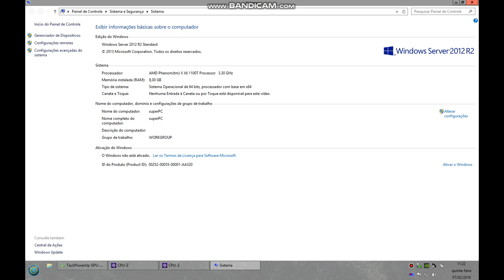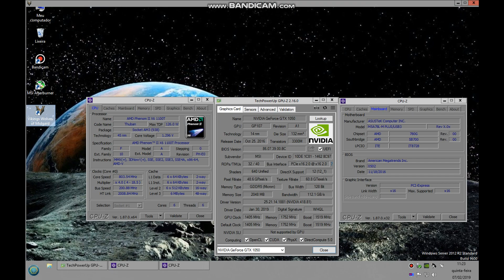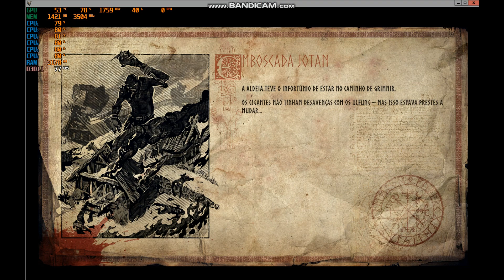Nvidia 418.81 | Windows Server 2012 R2+VIKINGS WOLVES OF MIDGARD [GTX 1050 2GB]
Nessa vídeo quero deixar claro e expresso minha opinião e faço um relato de como é o Windows Server 2012 R2 fiz um em um jogo VIKINGS WOLVES OF MIDGARD de RPG quero ressaltar que esse sistema operacional não é feito para jogos e sim para servidores com foco em segurança como o nome já diz para quem quer montar um servidor de jogos ela é bem melhor que o Windows 10 recomendo...!

CONFIG
GAB:HAF 912 Advanced
MB: M5A78L-M PLUS/USB3 (BIOS 0502)
PROCESSA: phenom 1100t
PV: MSI GTX 1050 AERO ITX 2GB
MEMO: kingston hyperx 8gb ddr3 1600Mhz
RATO: a4tech bloody v7
TECLA: E-Blue Cobra R
MON: Philips 17 pol. wide 170CW 1440x900 75Hz
DISCO: SSD 250 Kingston
DISCO: Disco de 500Gb Western
FONTE: Corsair 650w
SO: Windows 8.1 Pro x64 Update 3